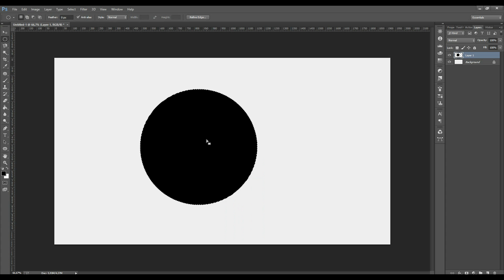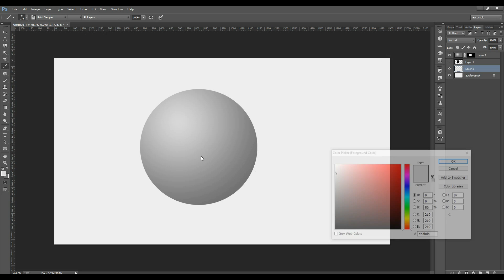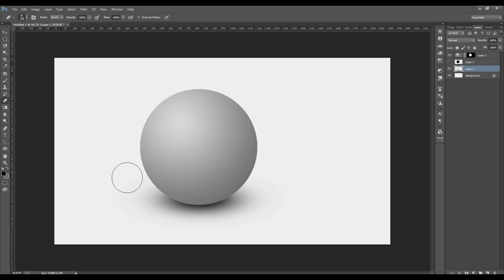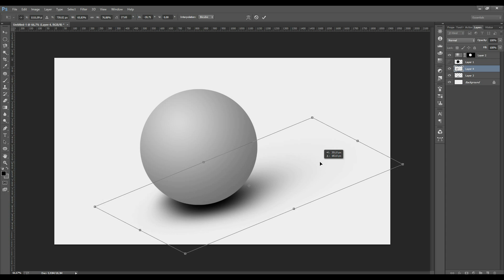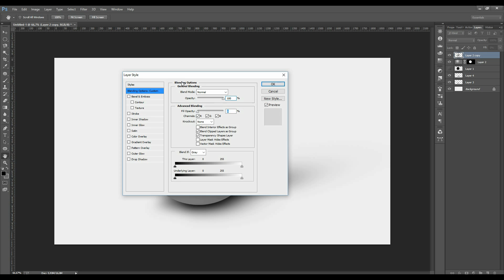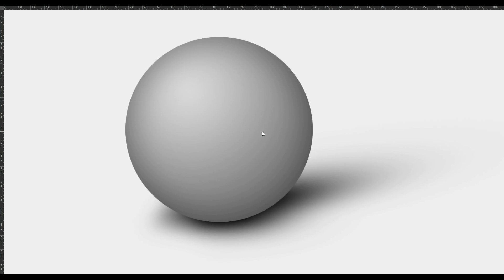Create realistic shadow to sphere - Tutorial - Photoshop